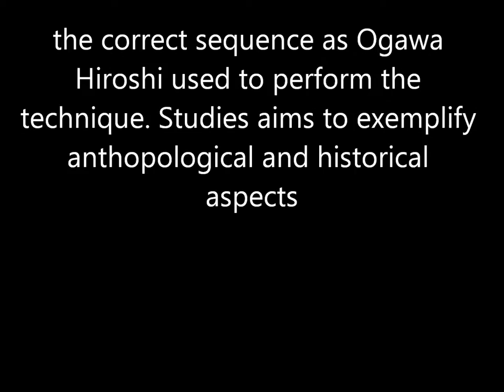Ogawa Ryu Kenjutsu - Luis Nogueira - Teach Moments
In Caracas Venezuela